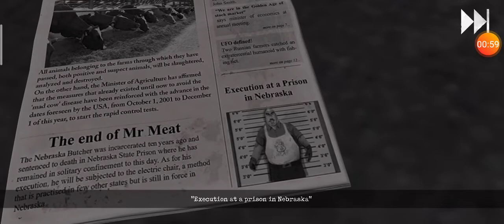Mr meat 2 gameplay how to play or meat 2 gameplay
Hello guys video Kaise lagi Mr meat 2 gameplay